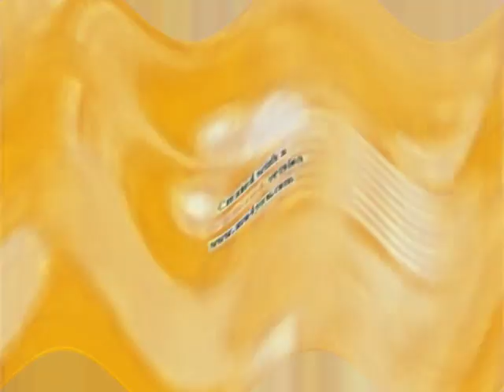Klaskyklaskyklaskyklasky Gummy Bear in H Major 200 + G Major 7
Created on:
Audacity Versions
BlueStacks5
Wrapper Offline
VideoMeld
Capcut
Wondershare Video Editor
Wondershare Filmora
Alight Motion
Windows Essentials Live Movie Maker 2012
Balabolka

Recorded on:
Bandicam
AZ Screen Recorder
OBS Studio